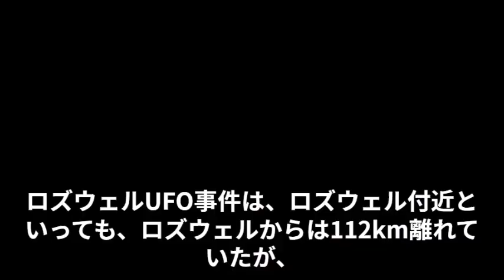空飛ぶ円盤の誕生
隠蔽された情報は、年々明かされていく。漏洩という秘密兵器がある。